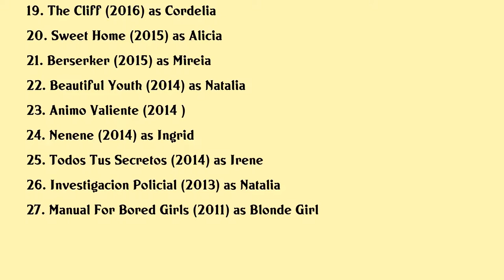Ingrid García-Jonsson Movies list Ingrid García-Jonsson| Filmography of Ingrid García-Jonsson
Ingrid García-Jonsson Full Movies List Filmography of Ingrid García-Jonsson

Latest movies of Ingrid García-Jonsson are:

1. Veneciafrenia
2. Solar Noise
3. My Heart Goes Boom
4. So My Grandmas A Lesbian
5. The Art Of Return
6. Taxi To Treasure Rock
7. The Little Switzerland
8. Love Me Not
9. Me Myself And My Dead Wife
10. Ana By Day
11. Limbo La Pelicula
12. He Doesnt Drive
13. Up Among The Stars
14. Our Life
15. Rescue Under Fire
16. Failure
17. We Are Pregnant
18. Toro
19. The Cliff
20. Sweet Home

Complete list of movies acted by Ingrid García-Jonsson are in this video.

Please Comment down your favorite movie of Ingrid García-Jonsson